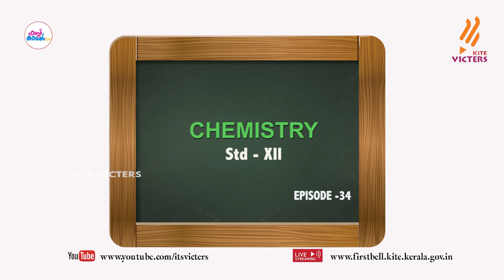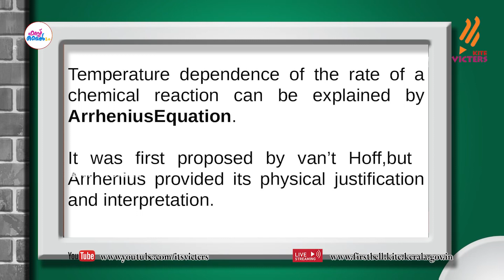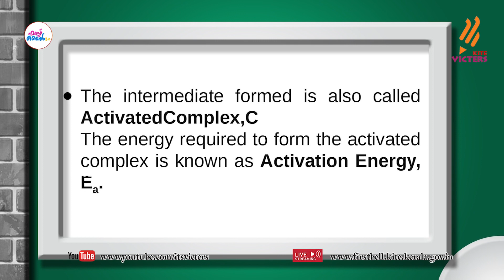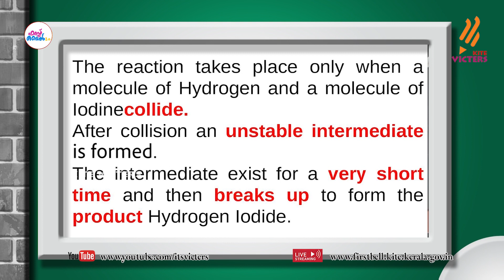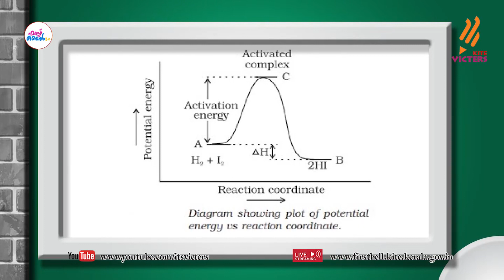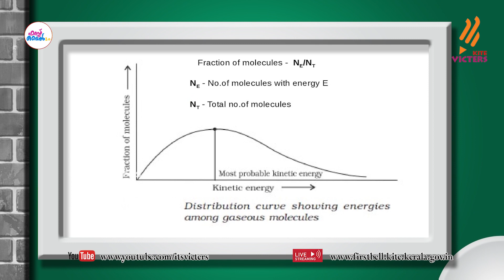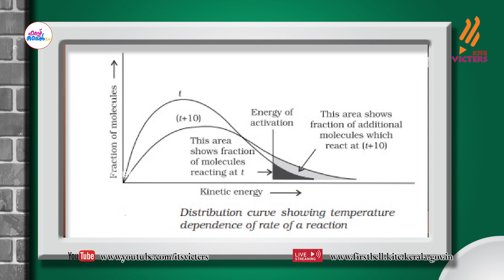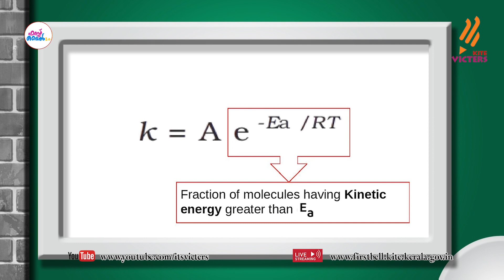First Bell 2.0 Plus two Chemistry Class 34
സംസ്ഥാനത്തെ സ്‌കൂൾ കുട്ടികൾക്ക് സാങ്കേതിക സൗകര്യങ്ങൾ പ്രയോജനപ്പെടുത്തിക്കൊണ്ടു കൈറ്റ് വിക്ടേഴ്സ് ചാനല്‍ സംപ്രേഷണം ചെയ്ത Plus two Chemistry Class 34 First Bell 2.0.more page’s face book Instagram you tube web